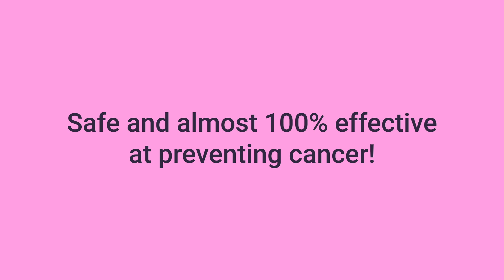What are the side effects of the HPV vaccine?